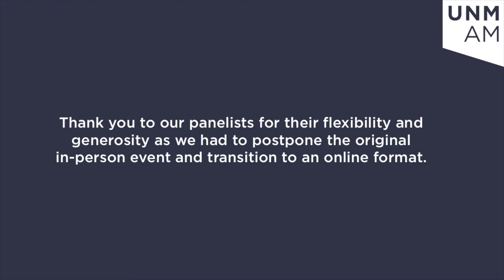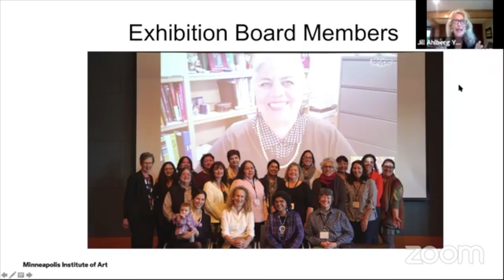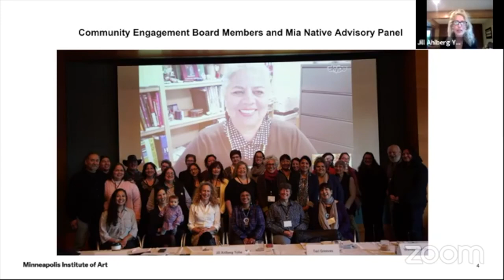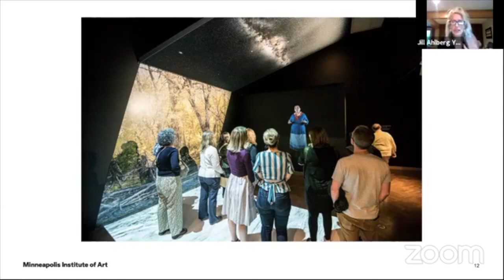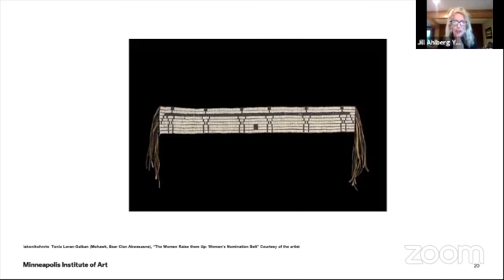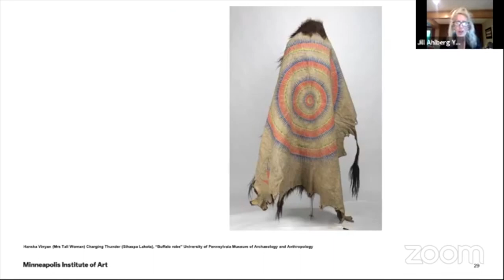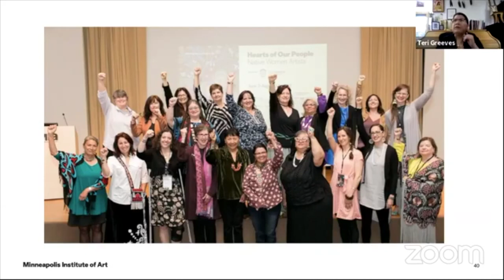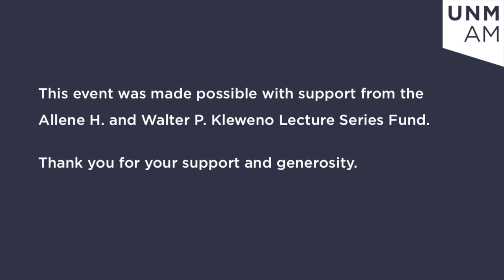Hearts of Our People: Centering Collaboration in Museum Work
On Thursday, September 3rd, the UNM Art Museum hosted a conversation with artist Teri Greeves, Dakota Hoska, Assistant Curator of Native Arts at the Denver Art Museum, and Jill Ahlberg Yohe, Associate Curator of Native American Art at Minneapolis Institute of Art. Centering the talk around the landmark exhibition “Hearts of Our People: Native Women Artists,” Greeves, Hoska, and Yohe will share their perspectives on the collaborative work that was pivotal to the exhibition’s development, which included the formation of an Exhibition Advisory Board. The panel of 21 Native artists and Native and non-Native scholars from across North America provided insights from a wide range of nations at every step in the curatorial process. Highlighting the unique nature of this kind of museum work, Greeves, Hoska, and Ahlberg Yohe will speak to the productive markers, the challenges, and the key takeaways from such an endeavor.

Teri Greeves is a beadwork artist who lives in Santa Fe, NM. She is enrolled in the Kiowa Indian Tribe of Oklahoma. Teri follows and updates the Kiowa tradition of beadwork, to tell the story of the American Indian, both contemporary and historical. Her works include beaded books, jewelry, and even high top sneakers. Her work is found in such public collections as the Heard Museum, the Museum of Arts and Design, the Brooklyn Museum, the Denver Art Museum, the National Museum of the American Indian, the New Mexico Museum of Art, and the Museum of Indian Arts and Culture.

Dakota Hoska is the assistant curator of Native Art at the Denver Art Museum. She is a citizen of the Oglála Lakȟóta Nation from the Pine Ridge Reservation in Wounded Knee, South Dakota, and joined the staff at the DAM after four years as a curatorial research assistant for the Arts of Africa and the Americas Department at the Minneapolis Institute of Art. She also worked on the exhibition, “Hearts of Our People: Native Women Artists,” and cocurated “Brilliant! Pairing Continuity and Influence” (2016–17) and “Horse Nation of the Očhéthi Šakówiŋ” (2018–19).

Jill Yohe is the associate curator of Native American Art at the Minneapolis Institute of Art (Mia). In 2008, Ahlberg Yohe received her PhD from the University of New Mexico; her dissertation was a focus on the social life of weaving in contemporary Navajo life. Along with Teri Greeves, Jill co-curated Hearts of Our People: Native Women Artists. At Mia Jill seeks new initiatives and to expand understanding and new curatorial practices of historical and contemporary Native art.

Supported by the Allene H. and Walter P. Kleweno Lecture Series Fund.